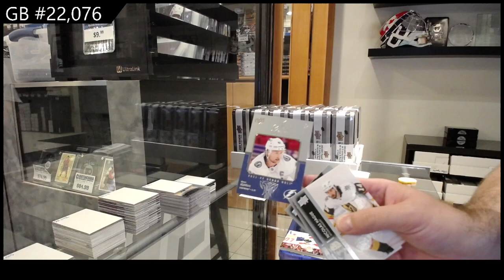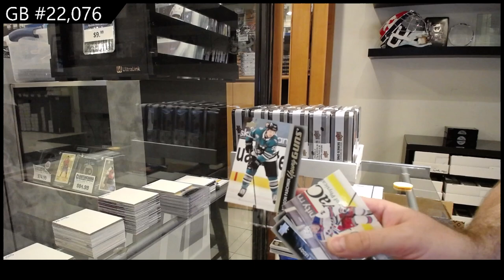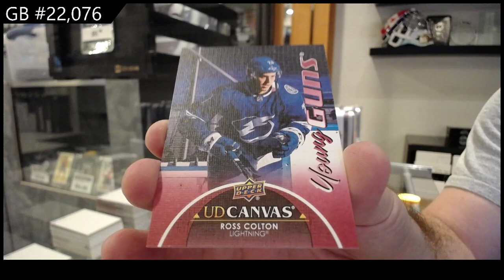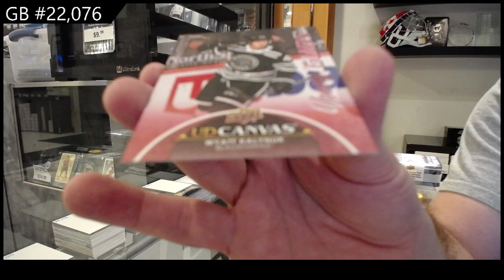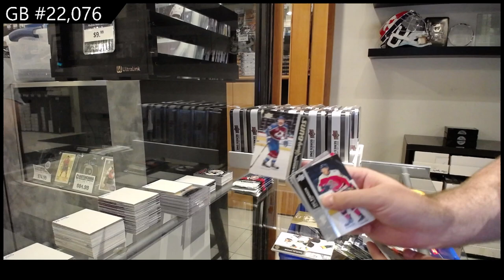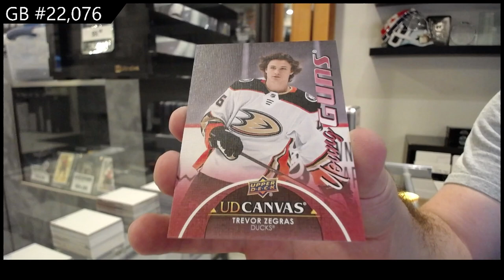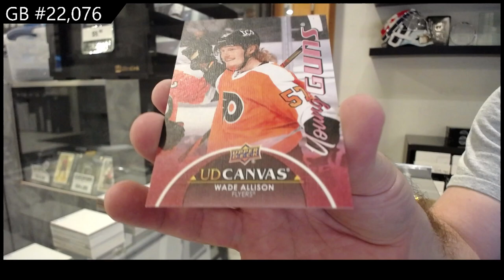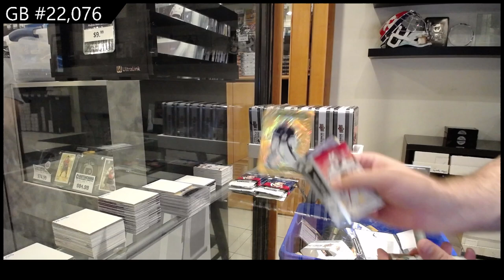2021-22 Upper Deck Series 1 Hockey 12 Tin Case Break - CNC GB #22,076